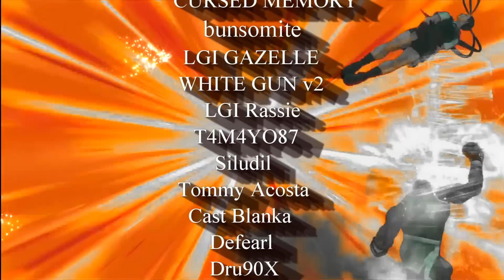LGI War Series : SoSickNASHFAN vs Jazdero - FT5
THE OFFICIAL TEAM LGI CHANNEL
I try my best to bring my contribution to the FGC by showcasing some of the best talent in North America, and some of these guys IMO world wide. I will try my best to keep bringing different players out for all to enjoy. Thanx.